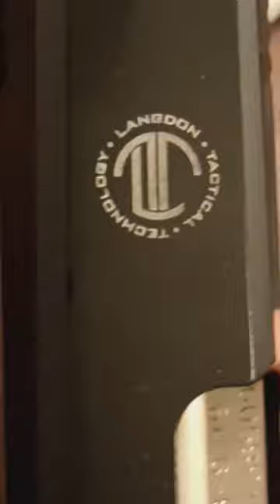Most underrated pistol? Ernest Langdon's PX4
The Beretta PX4 Compact Carry by Langdon Tactical Technologies
This might be the most underrated pistol.

Beretta PX4 Compact Carry with an LTT Trigger Job, Optimized Performance Trigger Bar, LTT RDO solution with an RMR Plate and Holosun 508T Optic, NP3 Coated Carry Levers (G Model Decocker) and NP3 coated internals.

Ernest has been a long proponent of Beretta DA/SA pistols for their accuracy, reliability, and safety. The PX4 Compact was a natural choice as the base of this project because of its rotary barrel design, ammo capacity and smooth trigger pull. Incorporating the stealth levers, talon grips, night sights, and a lightened trigger pull makes this flat shooting pistol an ideal concealed carry gun.

The Compact houses the rotating barrel system (barrel length is 3.2"), full 16 round capacity (15+1 in 9mm), an accessory rail, low-profile slide stop, new integral and retractable lanyard loop, and a cold hammer forged barrel for ultimate precision. The PX4 Compact Carry with Trigger Job includes the black DLC-coated Optimized Performance Trigger Bar with reduces the reset in single action to 1/10 of an inch. Includes three 15rd magazines. All PX4 Compact Carry guns include the LTT Laser engraved logo!

The PX4 Compact Carry with Trigger Job and NP3, Cut and Crowned Barrel and Spurless Hammer includes the LTT Trigger Job, Optimized Performance Trigger Bar and NP3 on the internals of the competition trigger group, magazines, hammer and barrel.